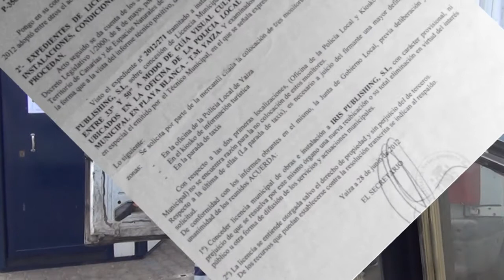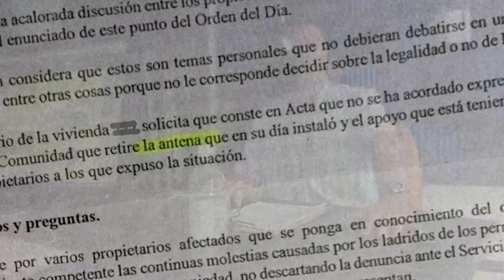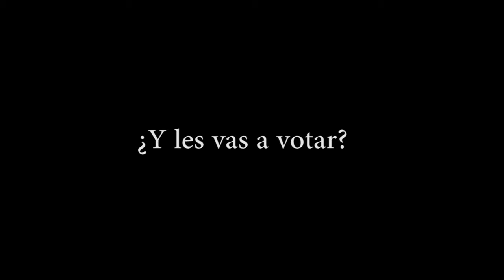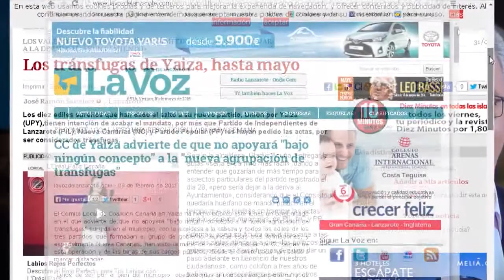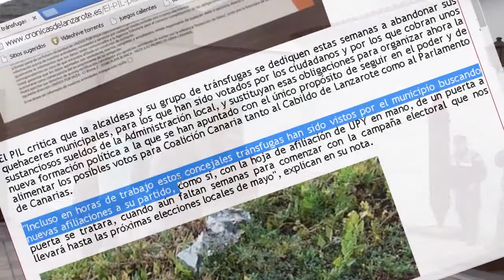¡A cualquiera menos a los que están!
Escándalos, pufos y demás porquerías. Están comprando votos, acaban de pagar una obra en una iglesia evangélica a cambio del voto de 50 familias, hay personas con su DNI retenido hasta el domingo, además los gUPY's roban la propaganda electoral de los buzones de otras agrupaciones políticas. No paran de estafar. No les votes, apoya a cualquiera menos a estos para que no repitan otros 4 años de miseria y vergüenzas. Formemos un nuevo grupo de gobierno con lo mejor de los partidos que te presentamos. La situación actual posee muchas alternativas. Hay gente buena y honrada en otras  agrupaciones que reúnen experiencia, juventud y veteranía, personas honradas esperando una oportunidad. No es cierto que los políticos sean corruptos, lo que sí es cierto es que los corruptos acaban en política legislando Yaiza.
Ayuda a Yaiza. Si eliges de entre  los que se presentan, terminamos con esta lacra. Por la cultura, por las necesidades y problemas, por nuestro futuro... Comparte por la red para que todos se enteren.